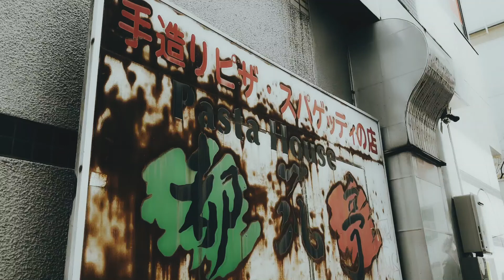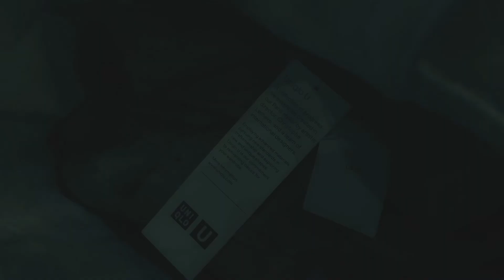KINTOの路面店 / 好きなケーキ屋さん Ryoura ：Vlog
青山にある手芸屋さんに行った後、ついでに中目黒にあるKINTOに行ってきました。
2店舗が近くにあるので、両方行くのをおすすめします。
コーヒージャグ（300ml）とストレーナーホルダーを購入。

本来の用途とは違うかと思いますが、ストレーナーホルダーはドリッパーを置くために使おうと思ってます。

好きなケーキ屋さん Ryoura でケーキを買って帰宅。もう遅い時間なので、食べるのは翌日に。

翌日はランチを食べに外出します。
ナポリタンが有名な都築亭へ。
その後、隣のノースポートモールでショッピング。
ユニクロでセール中のガーメントダイスウェットシャツを購入。

帰宅してコーヒーと共に昨日買ったケーキをいただきました。